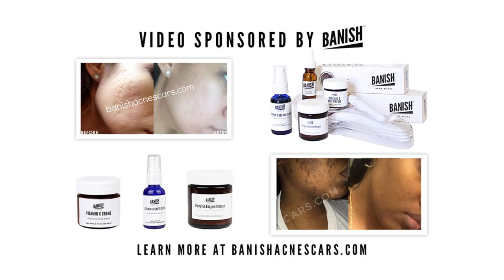MY DATING STORY (DATING WITH ACNE)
Description : You have a date but cancelled last minute because of a humongous, red and big zit. Did this ever happen to you? Or you still went anyway, but you’re just focused on the zit and thinking, “Does he see how big my zits are? Is he turned off already?” Then you conceal non-stop. Guess what? Your date doesn’t mind! The only person minding your zit is YOU! Watch this for you to be assured that dating with acne is possible.

Do you want your acne scars, pores, wrinkles, fine lines and skin issues to be banished?

Hello Beauties! My name is Daisy and I'm an entrepreneur, hustler, workout addict and shopaholic and born in same year as TSwift, 1989. I graduated from Duke University with degree in Economics. My business, was created because I wanted a natural solution that would treat acne. I've always struggled with bad skin, but realized putting chemicals and harsh ingredients that is prescribed for acne makes it worse. so... I experimented with natural and homemade solutions, and before long, you guys were asking me what I was doing to improve my skin! I sold a few, and the rest is history. My channel is a mishmash of content, sometimes with me, sometimes without, but I call it 'Perfect Beauty' because I believe we are all perfect in our own way. It's not about following the standard for perfection, it's about defining what perfection means to you.